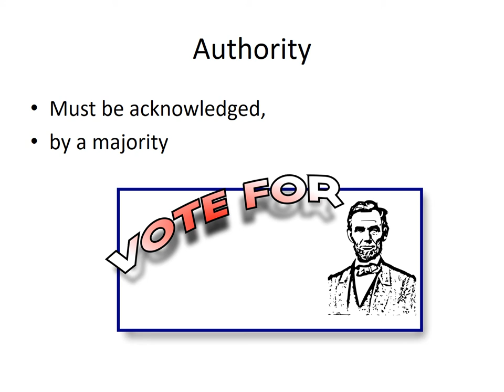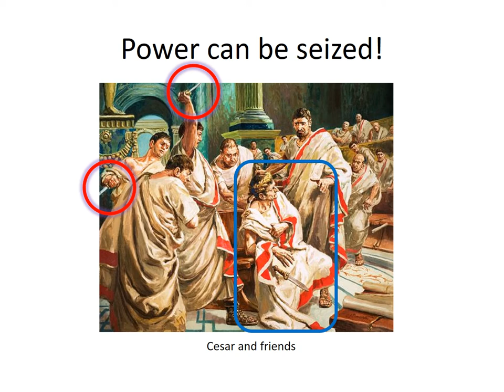Power, Influence and Authority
What is the difference between Power, Influence and Authority?